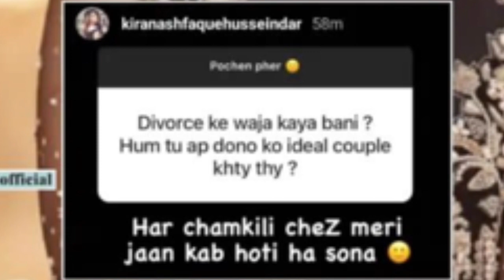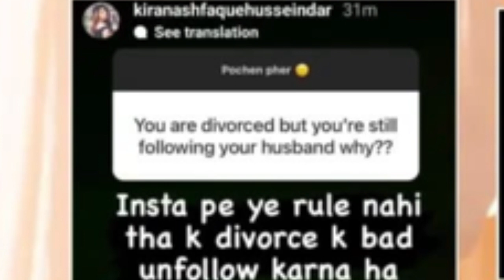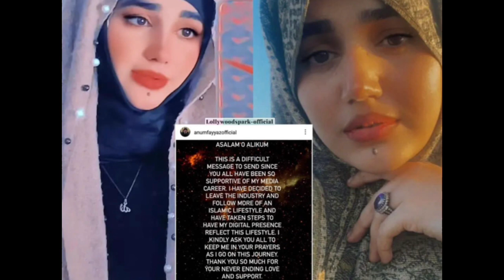Top 7 news of tv | 21 February 2023 | aiman khan , mouni roy , muhammad faiz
Here is the top 7 news of the day